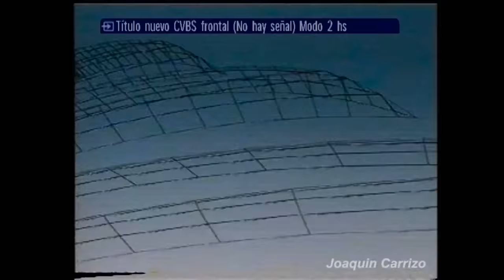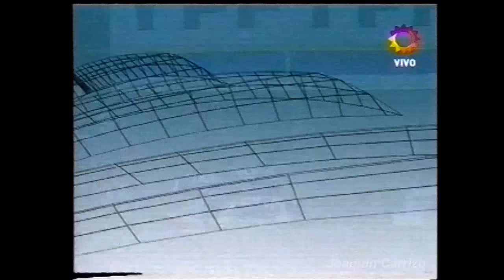Turismo Carretera 2004: 13ra Fecha Buenos Aires - Series TC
El Turismo Carretera llega por tercera y última vez en la Temporada 2004 al Autódromo Oscar Gálvez de Buenos Aires. El día Sábado se quedó con la pole position Rafael Verna que busca el triunfo que lo habilite a pelear por el campeonato, segundo quedó Juan María Traverso y tercero el Gurí Martinez. Veremos cómo les va a cada uno en su serie y si mantienen su primera posición de largada

Gracias Javier Gonzalez por el VHS!